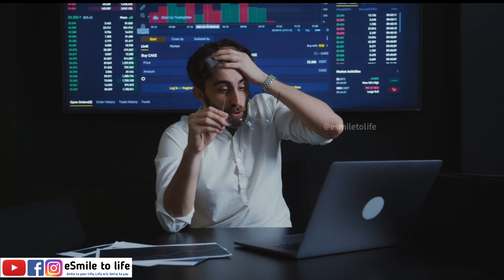ಅವಮಾನ ಮಾಡಿದವರು ಮುಟ್ಟಿ ನೊಡಕೊಬೇಕು 😎🔥 How to Handle Insults | eSmile to Life